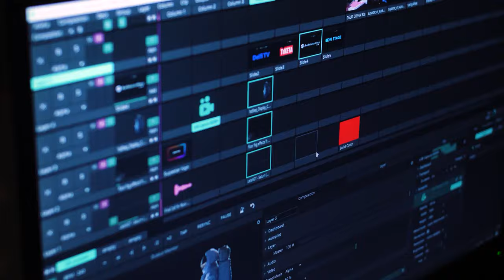SUPASTAR VR Cinema - Virtualios Realybės Kinas [Oficialus 4K]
Prieš 5 metus Vilniuje dinozaurus atgaivinęs Adomas Bulavas su komanda šįkart kviečia jus pasivaikščioti kosmose! „SUPASTAR VR Kinas“ – tai pirmoji Lietuvoje naujausios kartos virtualios realybės pramoga, sukurta dirbant išvien su Emmy ir Kanų XR filmų festivalio apdovanojimų laimėtojais. Pažangiausių virtualios realybės „360° Stereo 3D“ technologijų ir unikalaus turinio dėka, „SUPASTAR VR Kinas“ jus nukels į neįtikėtinai realią virtualią realybę.
Su vienu kino bilietu pamatysite tris filmus:
„1st Step“ („Pirmasis žingsnis“, 14 minučių, anglų k.) - kvapą gniaužianti kelionė į kosmosą, sekant „Apollo“ misijas, nuo raketos paleidimo iki sugrįžimo žemėje. Daugiau informacijos
„2nd Step“ („Antrasis žingsnis“, 11 minučių, anglų k.)- tai didžiulė VR kelionė per kosmosą nuo mėnulio iki Marso ir už jos ribų. Daugiau informacijos
„Conscious Existence“ („Sąmoningas egzistavimas“, 12 minučių, anglų k.) – kelionė, kuri palies jus emociniu lygiu ir privers jus pereiti į atsipalaidavusią ir dėkingą proto būseną. Daugiau informacijos
Patirkite virtualią technologijų galią jau dabar!
Partneriai:
Delfi, Tiketa, „Avia Solutions Group“ arena
Dėmesio! Filmai yra anglų kalba, tačiau seansai paliks įspūdį ir kalbos nesuprantantiems žiūrovams.
Kino seansai vyks nuo birželio 7 iki 20 dienos. Darbo dienomis nuo 18 val., savaitgaliais nuo 12 val.